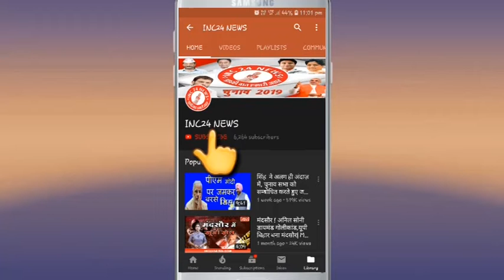इंदौर :-बीजेपी का प्रतिनिधिमंडल एडीजी वरुण कपूर से मिलने पहुंचा